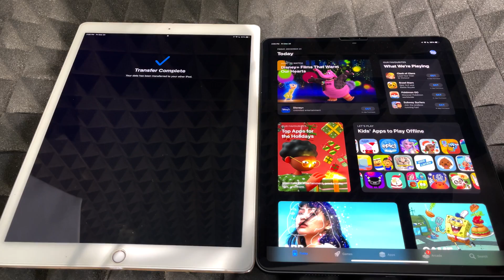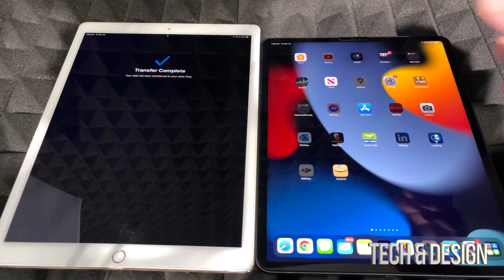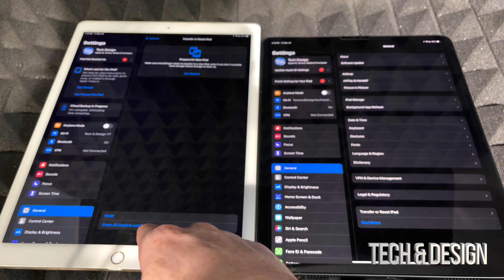Why are my apps not downloading on my new iPad mini?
Apps stuck on downloading iPad fix